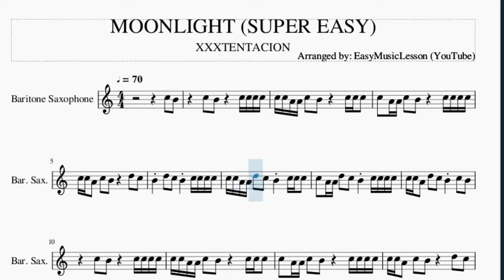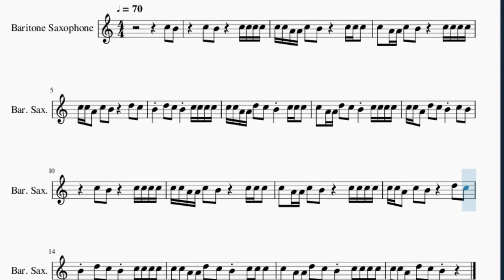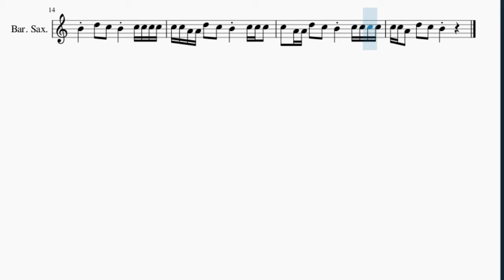SUPER EASY Baritone Sax Sheet Music: How to play MOONLIGHT by XXXTENTACION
Here is a sheet music/tab video on the song MOONLIGHT (SUPER EASY) by XXXTENTACION on the baritone sax. A baritone sax sheet music arrangement which is transposed to notes that are easily played by baritone sax, for the song MOONLIGHT (SUPER EASY) by XXXTENTACION.

EasyMusicLesson2 teaches you to play the your favorite instrument, through well-arranged sheet music so that you too can learn how to play MOONLIGHT (SUPER EASY) by XXXTENTACION on the baritone sax as fast as you can. A baritone sax sheet music with backing tracks to help your play the song better.

Chords of Baritone Sax arrangement:
G# Maj   C Min   G# Maj   G# Maj 7   G# Maj   C Min

Melody notes of Baritone Sax:
C5   B4         C5   B4         C5 C5 C5 C5
C5 C5 A4 A4 C5   B4         C5 C5 C5
C5   A4 A4 C5   B4         C5 C5 C5 C5
C5 C5 A4   C5   B4         D5   C5
B4     D5   C5   B4     C5 C5 C5 C5
C5 C5 A4 A4 D5   C5   B4     C5 C5 C5
C5   A4 A4 D5   C5   B4     C5 C5 C5 C5
C5 C5 A4   D5   C5   B4     C5   B4
C5 C5 A4   D5   C5   B4